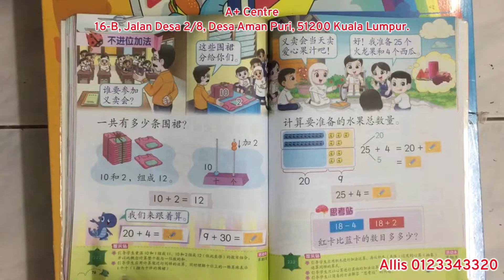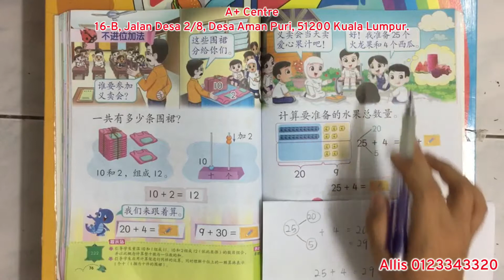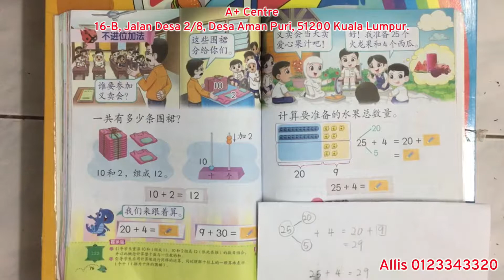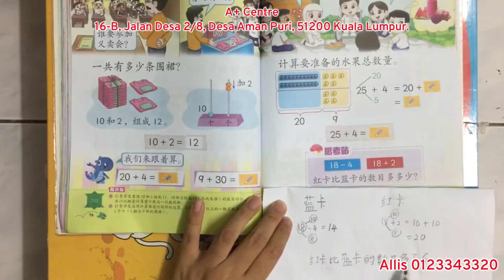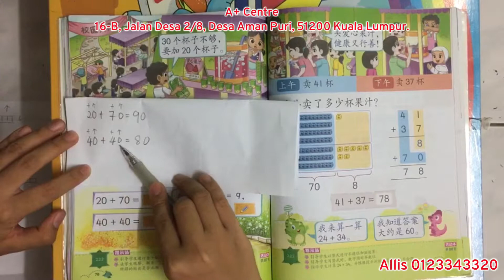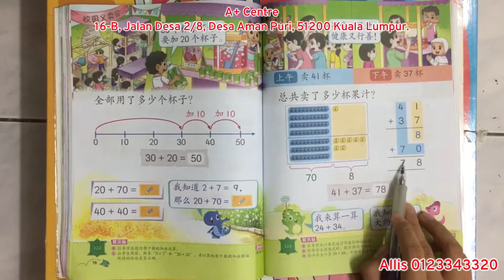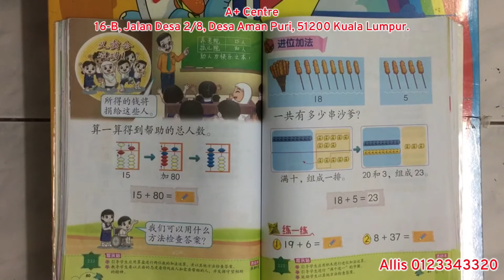一年级/ 数学/单元二/ Pg76 至80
不进位加法